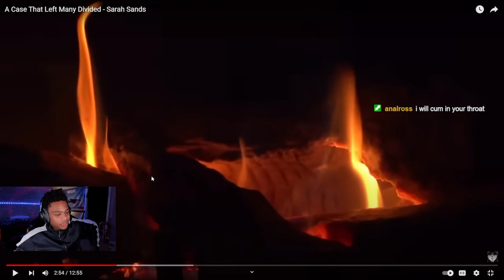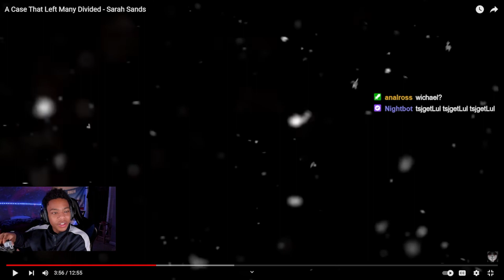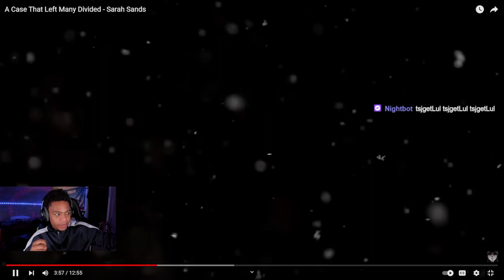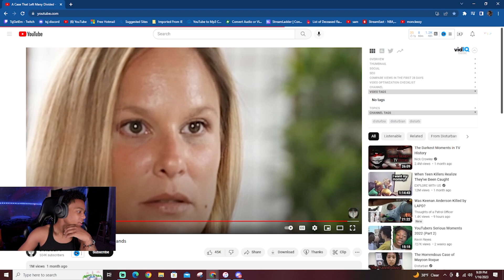Mom Stabs And Kills 70 Year Old Man For This...